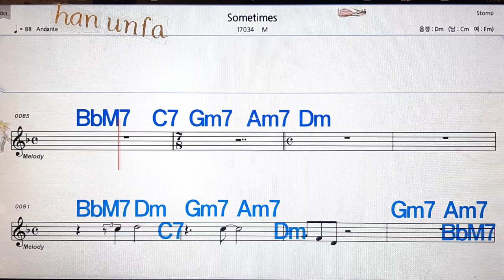Sometimes/M💋노래방, 통기타 , 코드 큰악보, 가라오케, 반주💖Karaoke, Sheet Music, Chord, MR